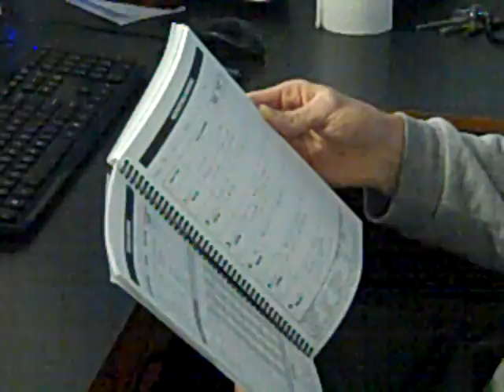Do You Know What You Are Eating?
Billy Hofacker discusses the power of writing. Write down what you are eating and your workouts to fully accomplish your goals.